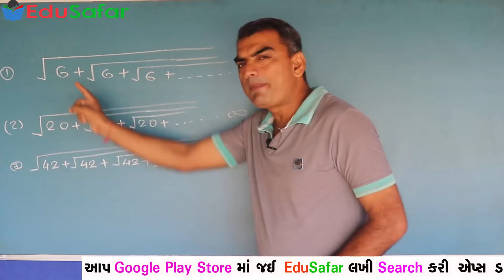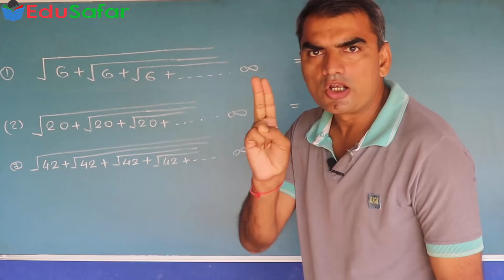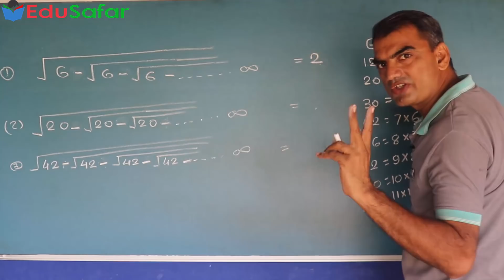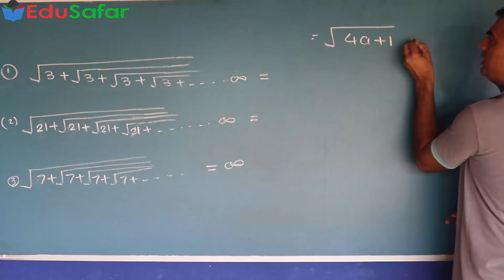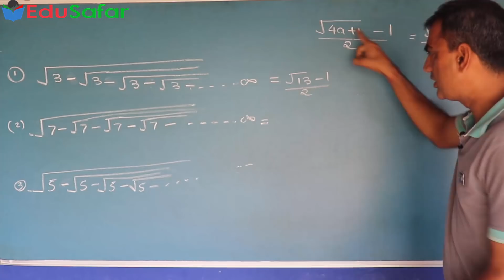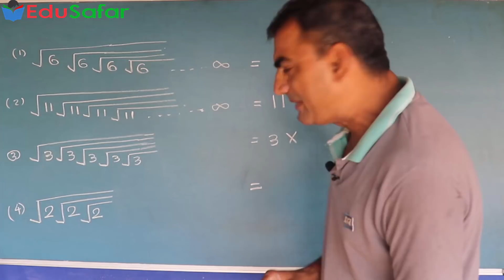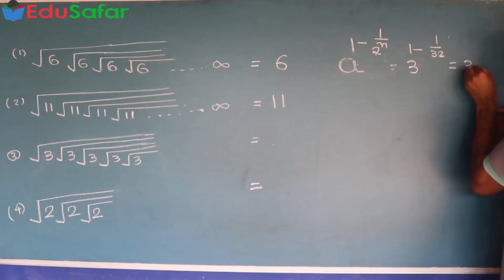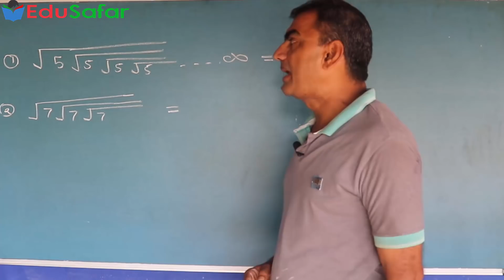MATHS SORT TRICKS Simplification | સાદું રૂપ | Edusafar